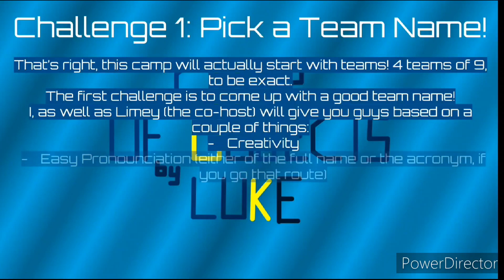C.O.O.L. Episode 1A - Choose Your Name!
My first object camp! If you wanted to sign up, don't worry, you still can!
here's the server you can sign up in! Enjoy!